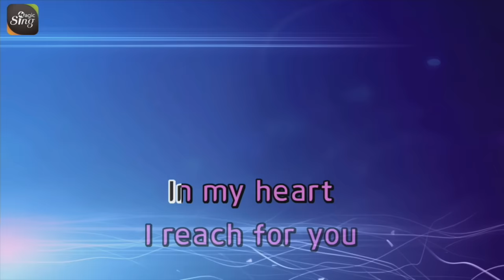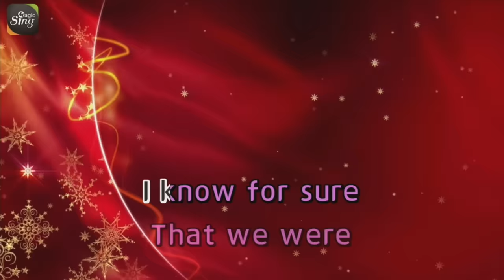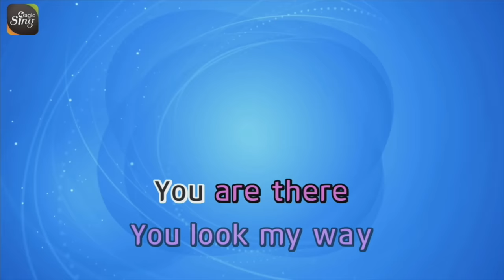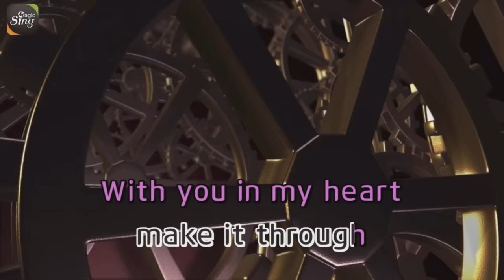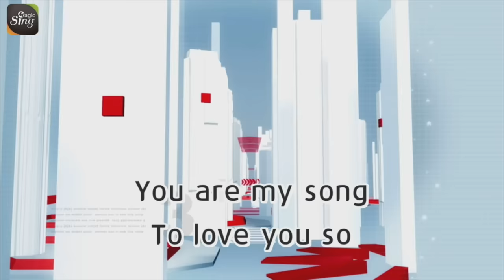[MAGICSING Karaoke] MARTIN NIEVERA - YOU ARE MY SONG karaoke | Tagalog